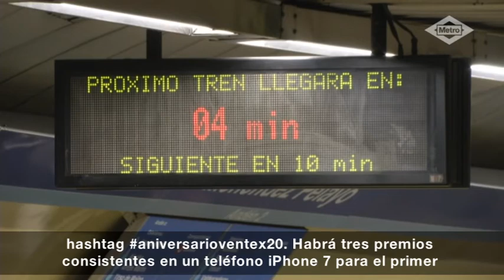Tú y tu abono joven podéis ganar un iPhone7